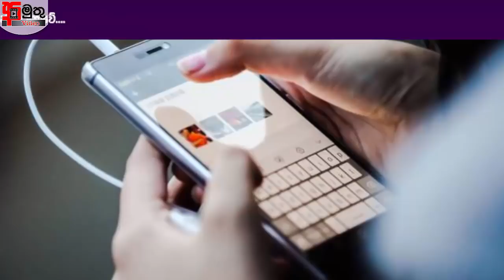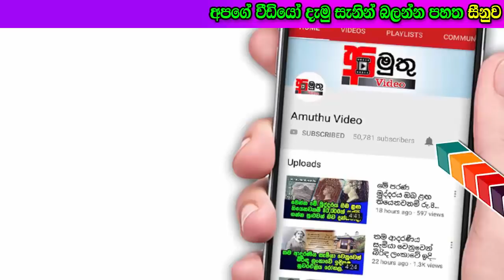ඔබත් නිතරම අන්තර්ජාල භාවිත කරනවාද..? පරිස්සමෙන්.. මෙන්න හේතුව